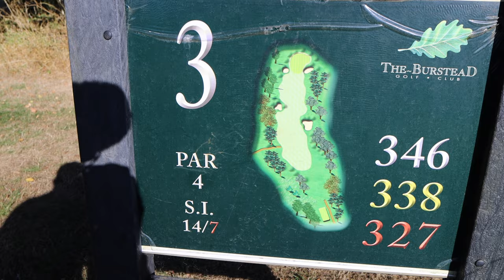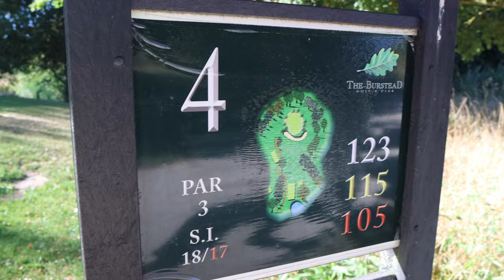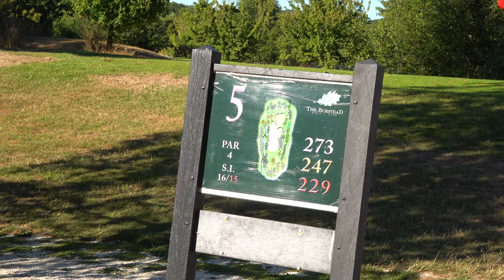We play a PROFESSIONAL GOLFER in a 9 hole STROKE PLAY MATCH!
You ask, we deliver!

9 Hole Stroke Play Match against Professional Golfer Brandon Meads. He can seriously play!

Welcome to The Golf Supply, your supply of everything golf!

We upload almost daily! Our videos cover golf course vlogs, golf challenges, golf club reviews, golf equipment reviews, golf instruction & tuition, funny golf content, golf tips and tricks, golf blunders and everything else to do with the beautiful game that is GOLF!